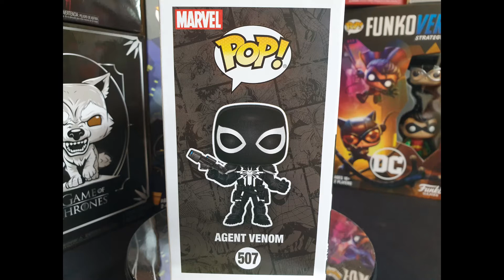Unboxing Funko Pop! Agent Venom PiaB Exclusive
Exclusive Agent Venom From Pop In A Box,
Enjoy The Unboxing Many More To Come

Ukulele by Adam Vitovsky
Artist: Adam Vitovsky
Title: Ukulele